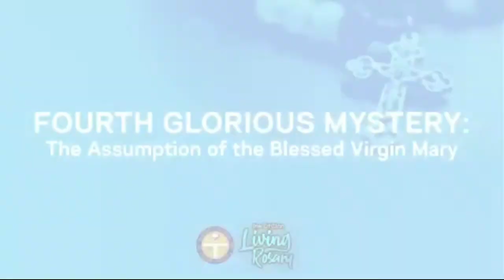Stella Mariz ( Manuel V. Francisco SJ)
performed by Aaron Paul Manuel for DYCI Living Rosary
October 31,2020